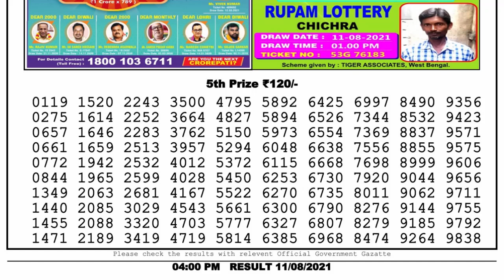Lottery Sambad Lottery Live 4pm 11.08.21 Nagaland Lottery Live